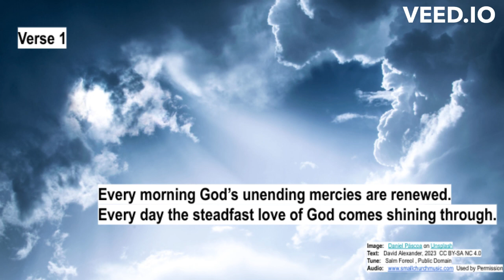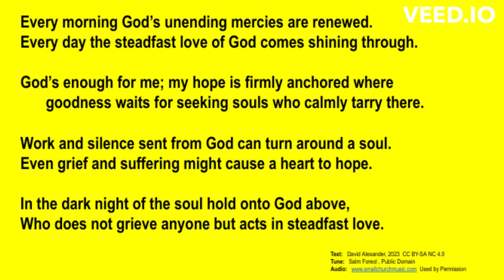Lamentations 3:22-33 Every Morning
We often go into deep, dark places of life.  Even there, God awaits us. Even there, renewal is possible.